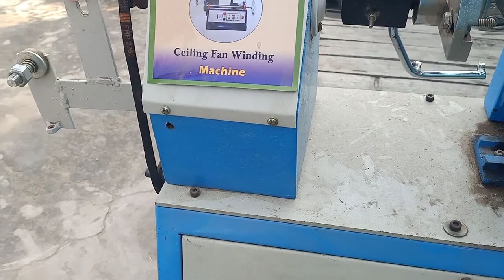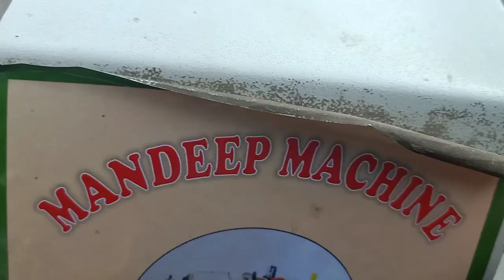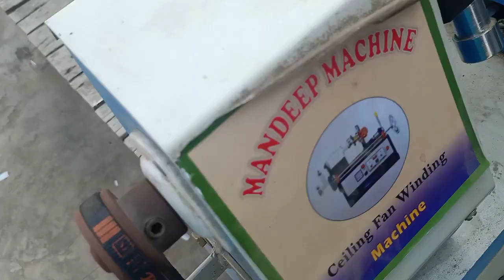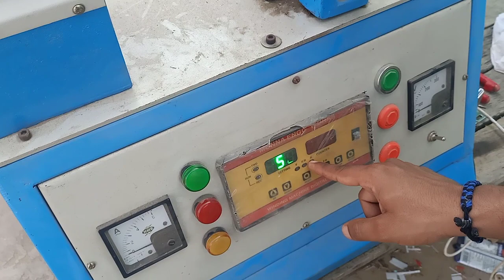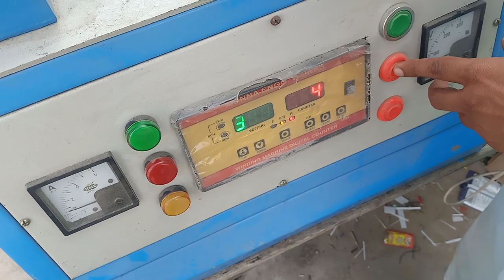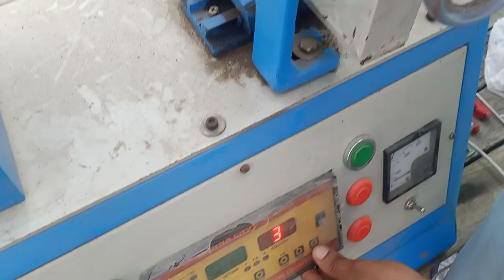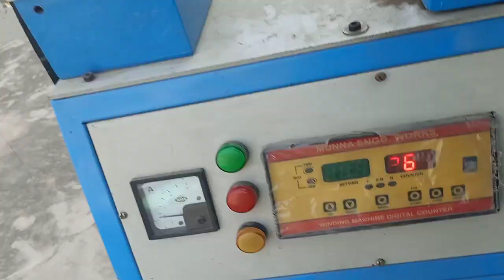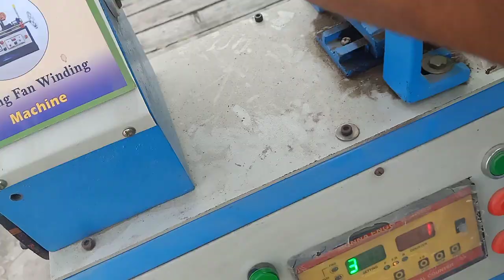छत का पंखा मशीन से केसे बांधे | आसान तरीका celling fan winding with machine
छत का पंखा मशीन से केसे बांधे | आसान तरीका